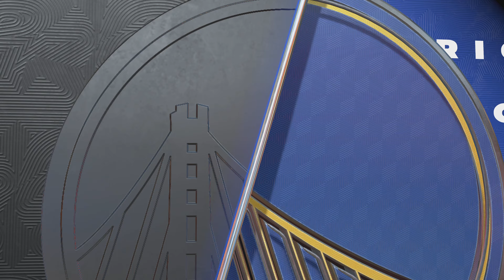Stephen Curry Destroys Lakers With Only 3 Points!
NBA 2K23 PS5 4K Gameplay | Stephen Curry Destroys Lakers With Only 3 Points!